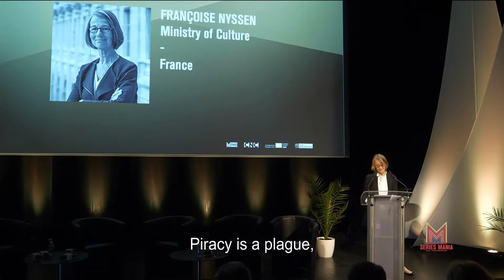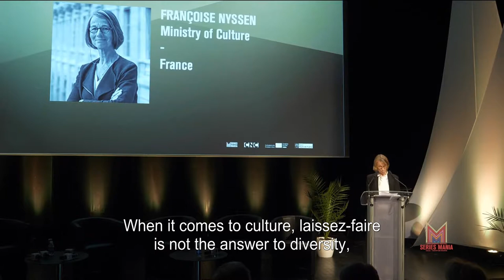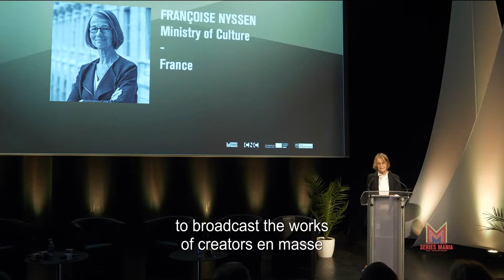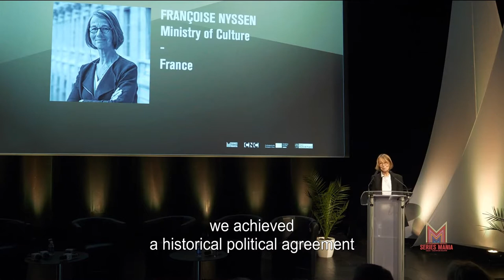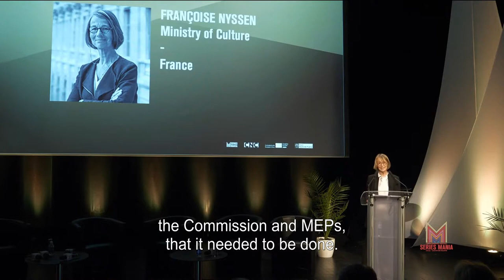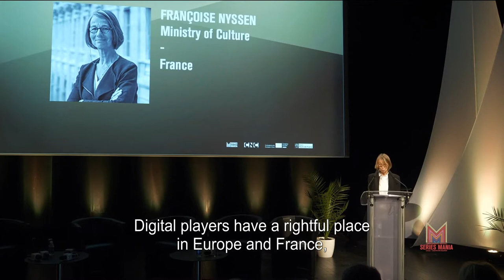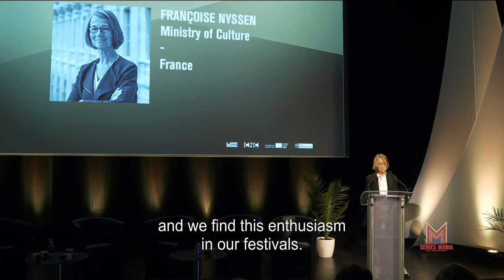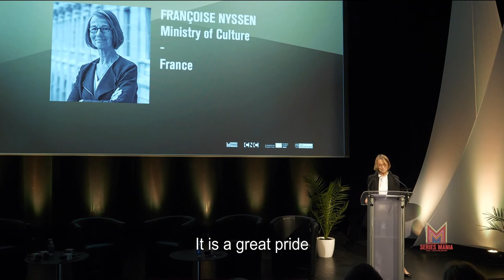Françoise Nyssen at SERIES MANIA | Lille Transatlantic Dialogues 2018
Official address by Françoise Nyssen, then Minister of Culture in the French government, during SERIES MANIA FORUM 2018, as part of the first edition of Lille Transatlantic Dialogues on May 3rd.